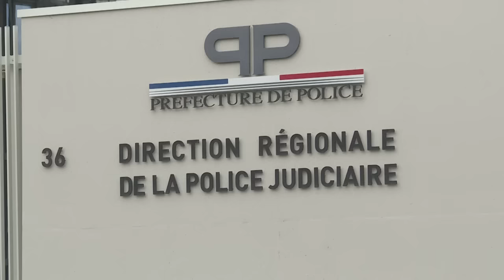Paris knife attack: Images of Regional Directorate of Judicial Police where assailant is held | AFP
Images from the Regional Directorate of the Judicial Police, home to the anti-terrorist section (SAT), where the attacker who stabbed one person to death and wounded another in Paris on Saturday is being held in police custody.